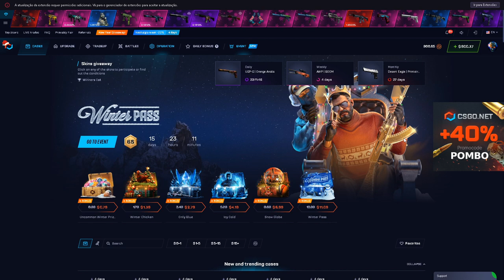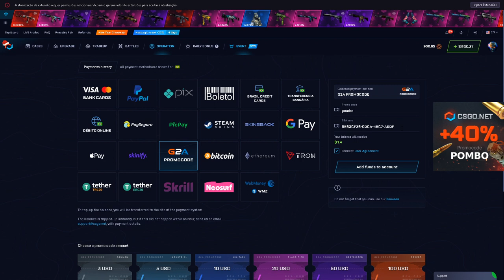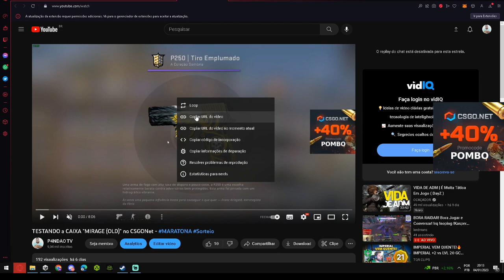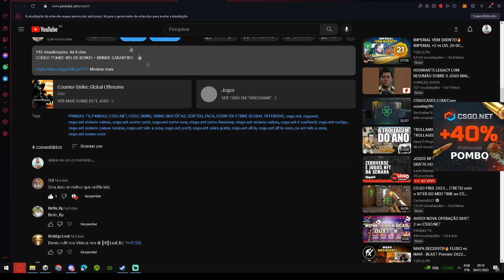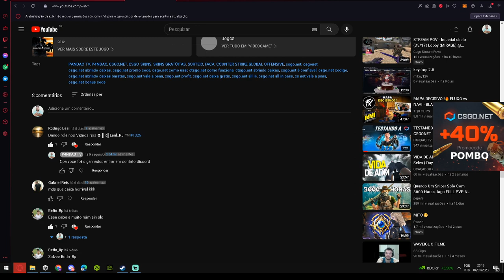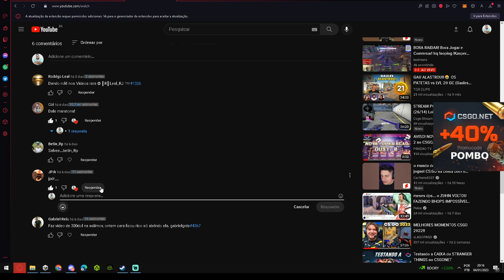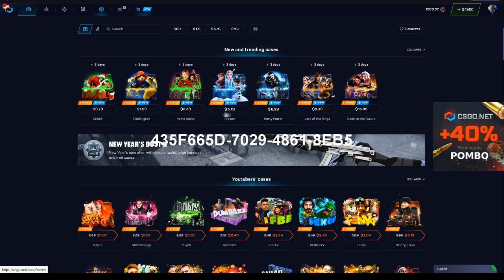RESULTADO SORTEIO DOS 5 VIDEOS + GANHADORES! 3 GIFTCARDS nesse VIDEO PARA VOCÊS!